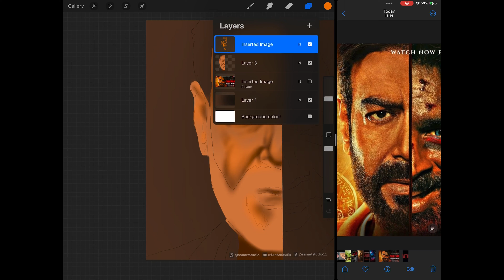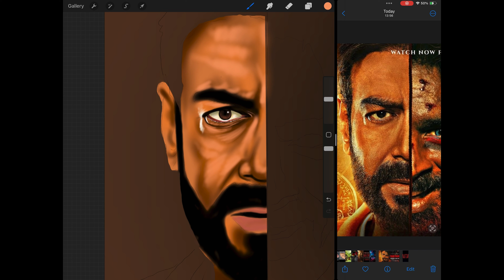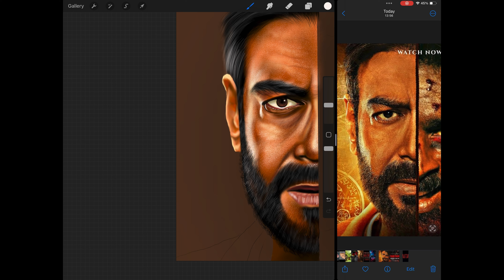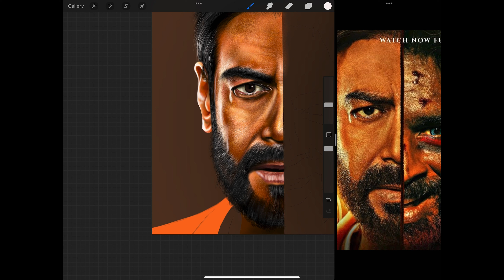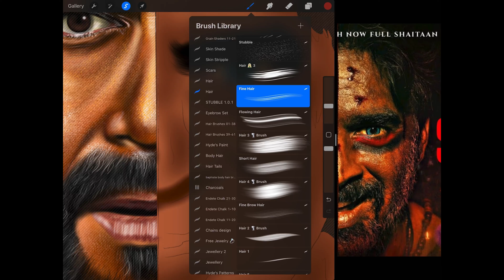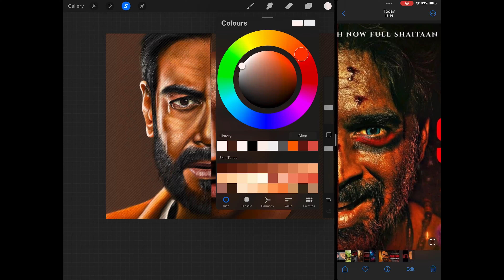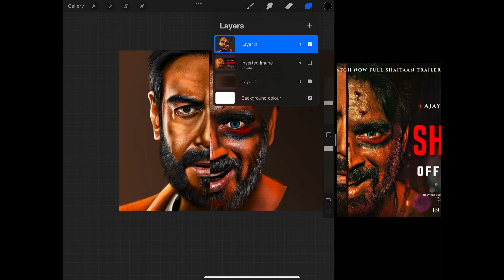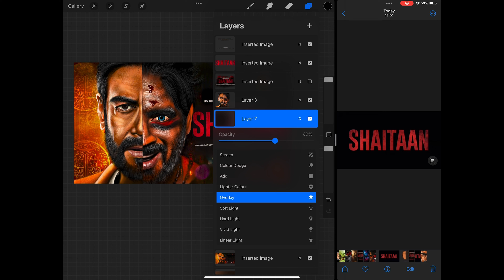SHAITAAN 2024 4K | Ajay Devgan | R Madhavan | Jotiyka | Artwork in Procreate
SAN ART STUDIO PRO